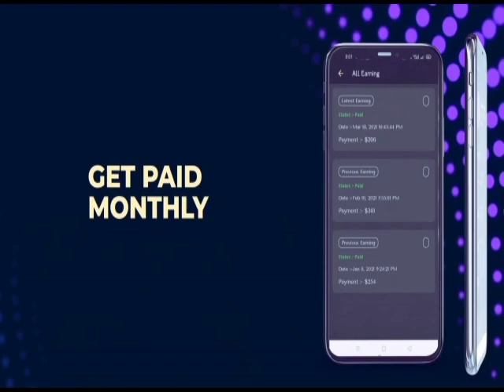केसर म्हारी जाइजे कोलूमण्ड गांव 3D Brazil Remix !! केसर प्यारी !! New Rajasthani Song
केसर म्हारी जाइजे कोलूमण्ड गांव 3D Brazil Remix !! पाबूजी महाराज का न्यू सोंग !! New Rajasthani Song

स्टूडियो वॉइस व प्रचार सोंग बनवाने के लिए सम्पर्क करें

1 Voice - 100 Rs

10 Voice - 800 Rs

Dj Pintu Sharma